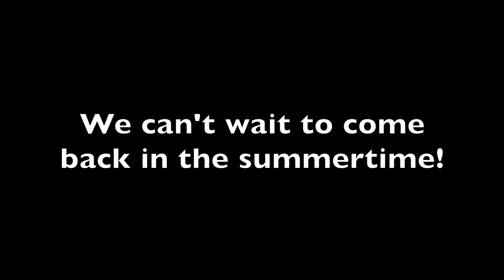12-28-17 Sommerhus, Sweden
This video is about our visit to our friends Sommerhus in Sweden. It was charming and cozy! No TV, Phone, Computer or ipads! Everyone had a great time!